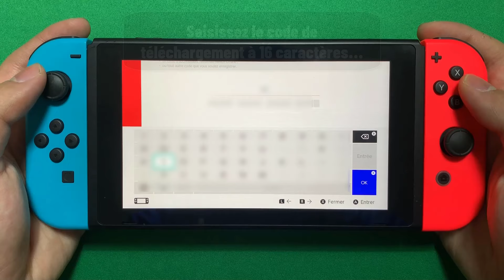Comment installer un jeu Switch avec code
Si vous ne s'avez pas Où se trouve le code de téléchargement Nintendo Switch ne vous inquiétez plus : vous êtes au bon endroit pour apprendre comment faire

Où se trouve le code de téléchargement Nintendo Switch
Bienvenue dans cette vidéo spéciale ! Vous êtes ici pour apprendre comment installer un jeu sur votre Nintendo Switch avec un code. Dans cette vidéo, nous vous expliquerons pas à pas ce qu'il faut faire pour télécharger et installer le jeu que vous avez acheté. Nous vous montrerons également comment entrer le code et comment obtenir le jeu. Alors, prêt à apprendre ? C'est parti ! Alors Comment utiliser un code sur Switch ?

Alors découvrons en détail Comment enregistrer un code de téléchargement pour Nintendo Switch

Comment enregistrer un code de téléchargement sur Switch
Pour installer un jeu sur votre Switch, la première chose à faire est de vous connecter à l'eShop de Nintendo. Une fois là-bas, sélectionnez votre profil et allez sur l'option «Enregistrer un code». Vous aurez alors besoin d'entrer le code de téléchargement à 16 caractères fourni avec le jeu. Une fois que vous l'avez saisi, vous verrez un résumé des détails du jeu et vous devrez sélectionner «OK» pour confirmer le téléchargement. Une fois cette étape terminée, le jeu sera automatiquement téléchargé sur votre console et prêt à jouer.
Ces instructions vous expliquent comment télécharger un jeu sur Switch avec un code de téléchargement pas à pas
1- Allez sur 'Nintendo eShop'.
2- Sélectionnez votre profil.
3- Allez sur 'Enregistrer un code'.
4- Saisissez le code de téléchargement à 16 caractères..
5- Sélectionnez 'OK' pour confirmer.
Alors savez vous comment télécharger un jeu Switch avec code, C'est tellement facile que vous l'avez imaginé. N'est-ce pas ?

J'espère que ce Tuto était très utile pour vous et que vous avez appris installer un jeu avec un code sur Nintendo Switch

Si vous avez des questions sur le sujet 'comment télécharger un jeu sur Switch avec un code de téléchargement', n'hésitez pas à les poster sur les Commentaires

N'hésitez pas à partager cette vidéo avec vos proches et vos amis pour leur expliquer comment installer un jeu avec un code sur Nintendo Switch

Tuto : comment installer un jeu Switch avec code

Catégorie : Comment enregistrer un code de téléchargement pour Nintendo Switch

Voir aussi :
Comment télécharger un jeu sur Switch avec un code de téléchargement